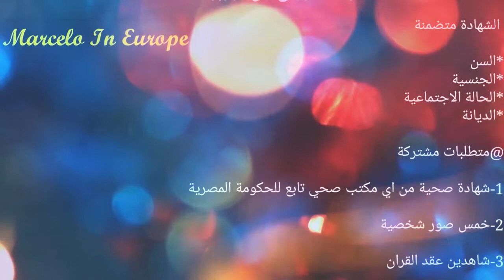كيفية توثيق الزواج بمواطنة اوربية ( الاوراق المطلوبة كاملة من الزوجين لتوثيق الزواج) بدون محامي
الفيديو بيتكلم عن الاوراق المطلوبة لتوثيق الزواج من مواطنة اوربية بمصر،  واتمني انه يفيد الجميع ان شاء الله والفيديو القادم حوضحلكم ازاي تقوموا انجاز وتسهيل كل الاوراق المطلوبة والاجراءات.
واتمني لو في اي استفسار تفضلوا بكتابه وحقوم بالرد عليه.